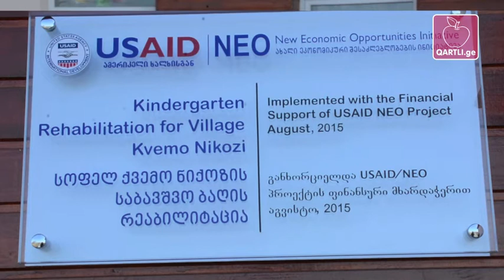ნიქოზის ახალი საბავშვო ბაღი 3 წლის ბავშვების გარეშე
(შიდა ქართლის საინფორმაციო ცენტრი), გორის რაიონი